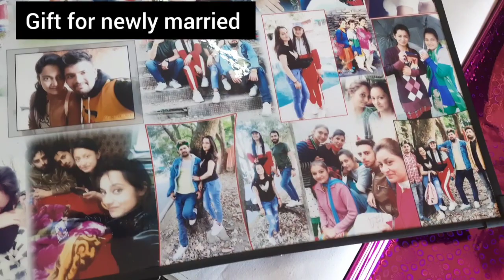Reunion with college frds after long time🤩shadi at shalancha village